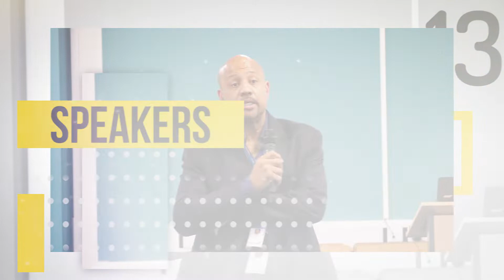Uxbridge College Sports Dept. Video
A promotional video for the Uxbridge College Sports Department for VOD.